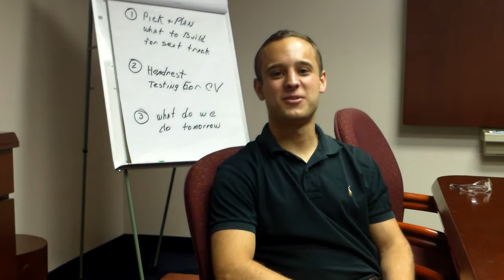Meet Our Interns